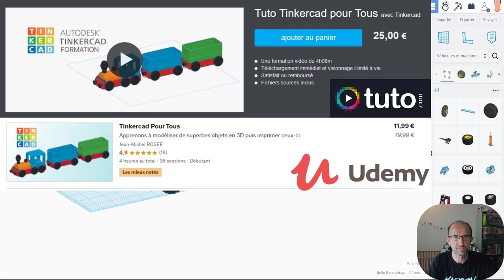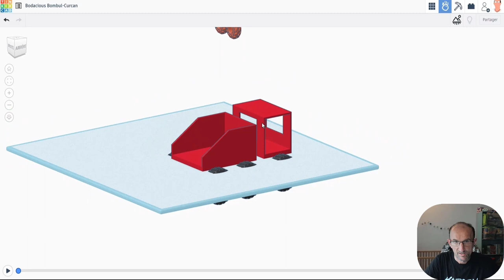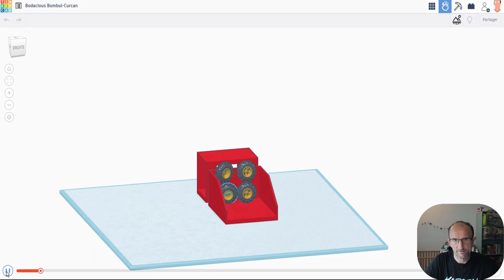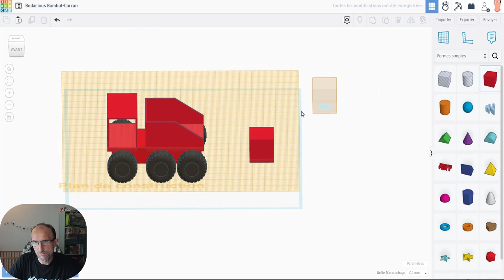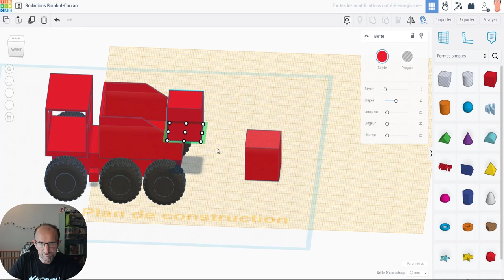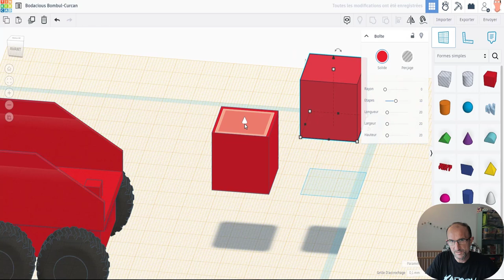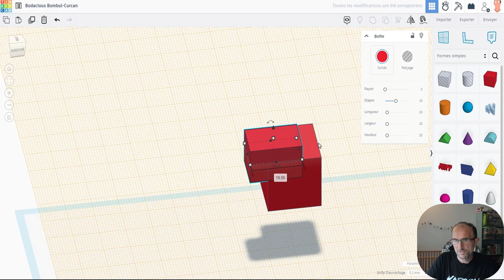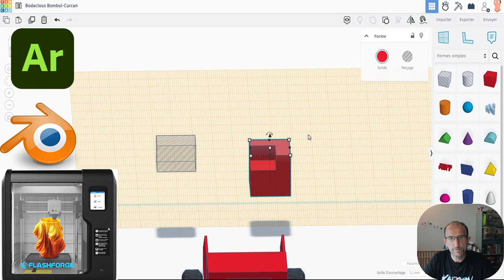Tinkercad - Nouveautés 2023 - Outil Cruise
Après vous avoir fait une vidéo sur l'apprentissage de l'outil Sim Lab, Tinkercad vient de mettre en place un super outil permettant de placer nos éléments plus facilement, celui-ci se nomme Cruise